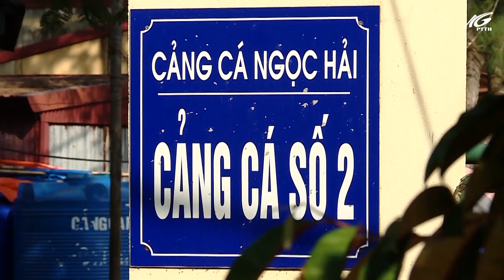Quyết tâm gỡ thẻ vàng cho thủy sản | THKG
Bộ Nông nghiệp và Phát triển nông thôn cho biết, qua lần kiểm tra thứ 3, Ủy ban châu Âu EC chỉ ra những tồn tại về giám sát hoạt động của tàu cá trên biển, vẫn còn số lượng lớn các tàu cá bị bắt khi hoạt động ở vùng biển nước ngoài